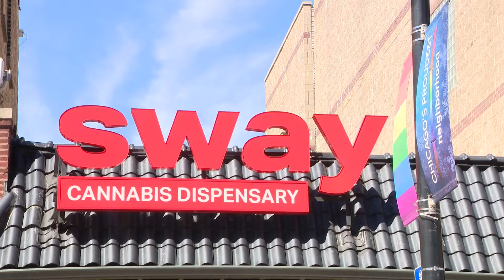First all minority, LGBTQ-owned dispensary set to open in Illinois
In the heart of North Side nightlife and culture, there will be a first in the history of Illinois. With bright colors and and an array of lights, “Sway” will be the state’s first all minority, LGBTQ-owned cannabis dispensary when it opens next week. WGN's Sean Lewis reports on the dispensary's opening.